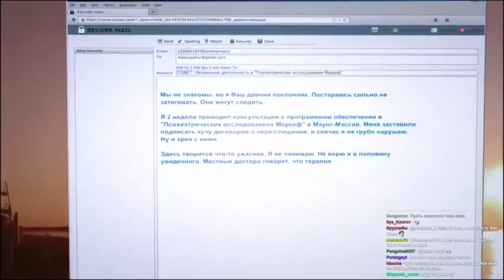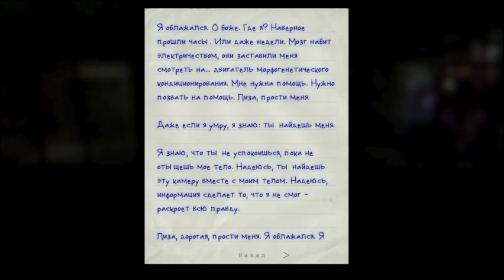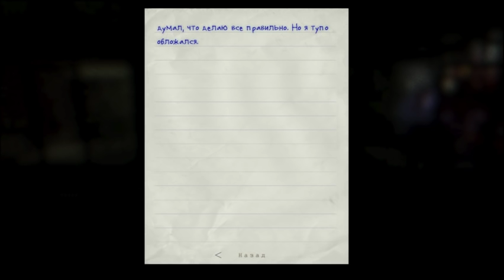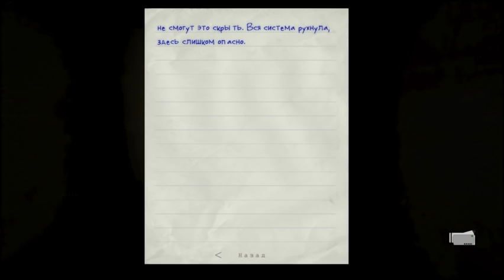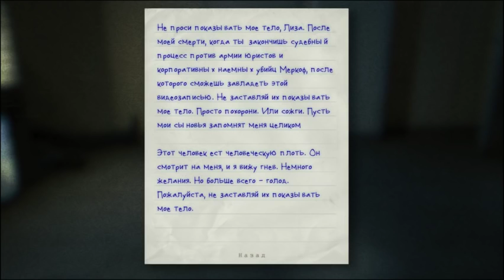Outlast. Филиал кирпичного завода на твиче (часть 2) 18.12.2015.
P.S. Я Не Артур, я просто перезаливаю его старые прохождения, которые были удалены. Вот причина почему были удалены видео (небольшой подкаст)